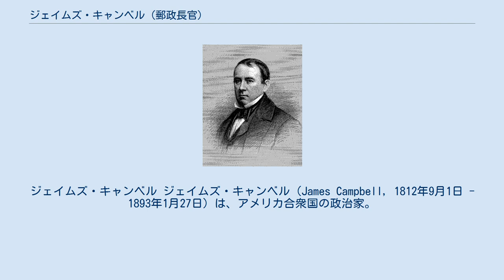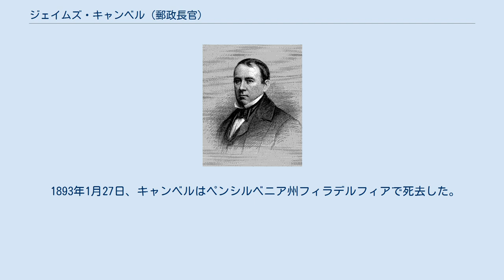ジェイムズ・キャンベル (郵政長官)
ジェイムズ・キャンベル ジェイムズ・キャンベル（James Campbell, 1812年9月1日 - 1893年1月27日）は、アメリカ合衆国の政治家。
1853年から1857年までフランクリン・ピアーズ大統領の下で第19代アメリカ合衆国郵政長官を務めた。
 1812年9月1日、キャンベルはペンシルベニア州フィラデルフィアにおいて、アンソニー・キャンベル (Anthony Campbell) とキャサリン・マクガーヴィー (Catharine MacGarvey) の息子として誕生した。
キャンベルはゲラルドゥス・ストックデイルの私立学校で学び、ロバート・イングラムの下で法律を学んだ。
キャンベルは1833年9月14日に弁護士として認可を受けた。
 1845年、キャンベルはエミリー・チャプロン (Emilie Chapron) と結婚した。
 キャンベルは1833年9月15日にサウスワーク地区の弁務官に任ぜられた。
キャンベルは1840年4月16日まで弁務官を務めた。
1840年4月16日、キャンベルは教育委員会の委員に任ぜられた。
キャンベルはフィラデルフィアに女子高校を設立する決議を提起した。
キャンベルは1840年中葉まで教育委員を務めた。
 1840年中葉、キャンベルはペンシルベニア州知事デイヴィッド・ポーターにより、州の民事訴訟裁判所、孤児裁判所、および刑事巡回裁判所の判事に任ぜられた。
キャンベルは1850年12月31日まで判事を務めた。
州の裁判職は、1851年1月1日に選挙制に移行した。
 1851年、キャンベルは民主党からアメリカ合衆国最高裁判所の判事に推薦された。
だが当時はノーナッシングや反カトリックの感情が全盛の時代であり、キャンベルは敗北した。
その一方で、キャンベルと同じく民主党から推薦された他の4人は選出された。
1852年、ペンシルベニア州知事ウィリアム・ビグラーはキャンベルを州検事総長に任命した。
キャンベルは州検事総長を1853年3月4日まで務めた。
 1853年3月4日、フランクリン・ピアーズ大統領はキャンベルを郵政長官に指名した。
キャンベルはピアーズ大統領の任期満了となる1857年3月4日まで郵政長官を務めた。
キャンベルの大統領顧問団入りは、1852年の民主党大統領候補指名会議でジェームズ・ブキャナンを支持した派閥への報酬であった。
さらにカトリック教徒のキャンベルを指名したことで、ピアーズはアイルランド系の支持を取り入れることにも成功した。
 1861年、キャンベルはアメリカ合衆国上院議員に立候補したが、州議会の投票においてチャールズ・バッカルーに1票差で敗れた。
キャンベルはその際、州上院議員に選出された。
1873年、キャンベルは州憲法制定会議のメンバーに選出されたが、キャンベルは健康的理由により参加を辞退した。
 キャンベルは25年間にわたって、ジェファーソン医科大学の評議会で理事長を務めた。
キャンベルはまた45年間にわたって、聖ジョセフ孤児院の副理事長も務めた。
 1869年9月3日、キャンベルはフィラデルフィア郡の判事に任ぜられた。
キャンベルはまたフィラデルフィア市の評議会のメンバーも務め、ジラード大学やウィル眼科病院など42のフィラデルフィア市内の医療機関を監督した。
 1893年1月27日、キャンベルはペンシルベニア州フィラデルフィアで死去した。